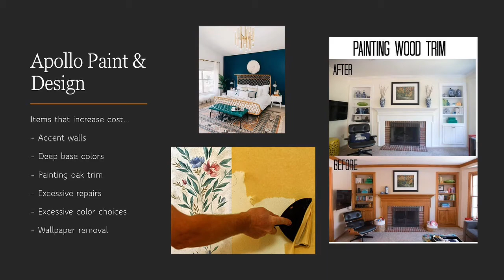Apollo Paint & Design, "VIRTUAL ESTIMATES"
Apollo Paint & Design is adapting & continuing to keep our professional working!